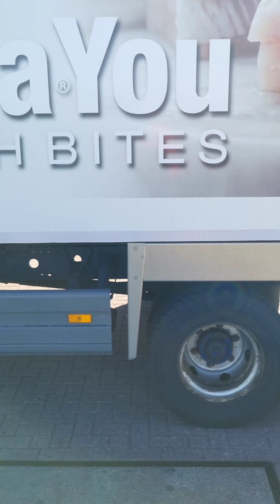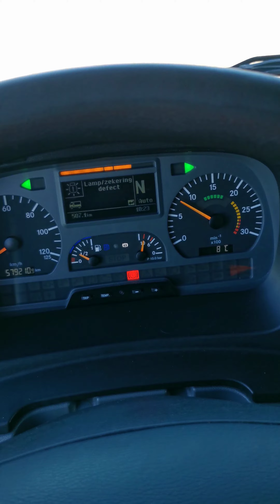Kleyn Trucks - MERCEDES-BENZ ATEGO 1018 2010 579,208 km